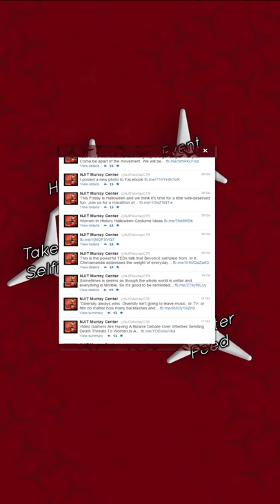Touch Screen Interface Design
Touch screen interface design for NJIT Murray's Center For Women as part of a design competition